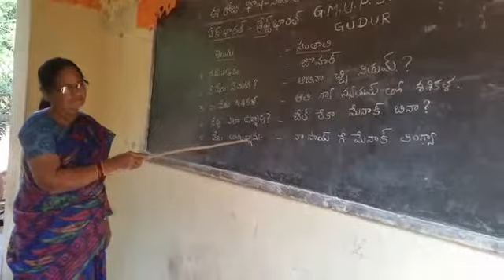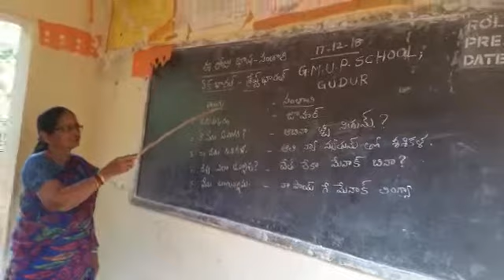Bhashasangam GMUP aided school Gudur Mandal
Spsr nellore District